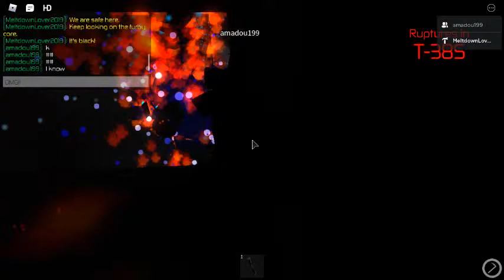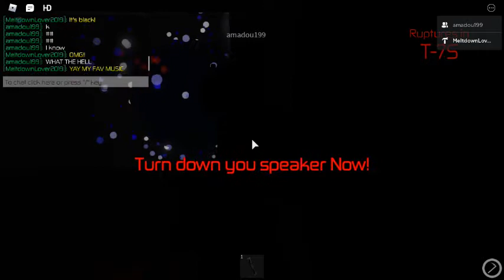(NEW VERSION) FCCC3 Overloaded Meltdown!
Based of GTRF and Magic Research Facility. Enjoy!